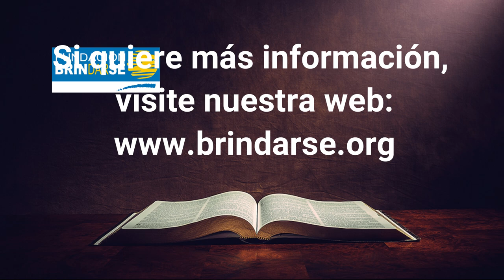Mensaje del pastor Guillermo Mastronardi de la reunión del Lunes 27/02/2023